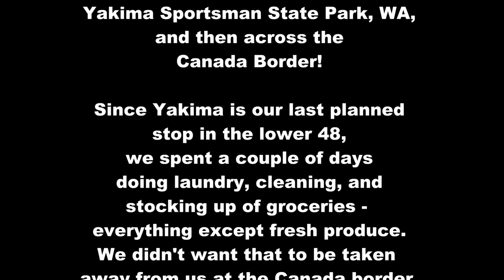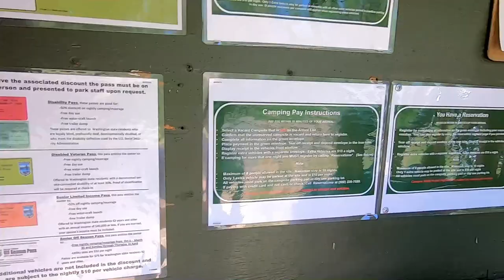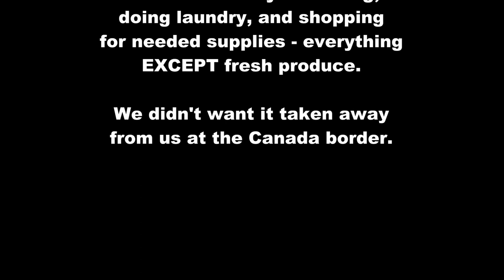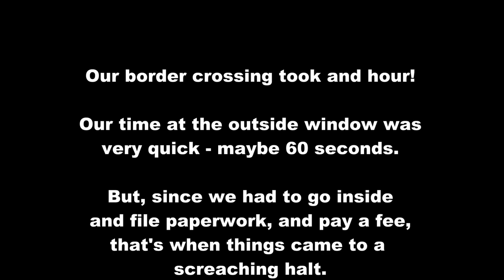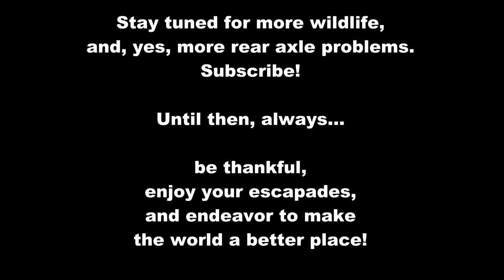Idaho to Okanagan Falls Provincial Park - Canada!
We stop in Yakima, WA for 2 days of cleaning, laundry and stocking up on needed supplies. Then, it's off to the Canadian Border. We spent our first night in Canada at Okanagan Falls Provincial Park, and were visited by a group of deer!

Hi everyone! Thanks for checking out our channel. We're Chuck & Lori, and we began our RV lifestyle in 2003.

RV Travel Tips
Tips on what NOT to do. (Ask us how we know!)
RV Safety
Staying Organized
Wacky Wildlife Encounters

We started out with a Fleetwood Terry pull-behind. After about 3 years, we decided to move up to a 5th wheel. We chose a 2006 Jayco Jayflight 27.5rls.  Over the next 12 years, that rig took us across this continent, and we experienced things we never knew could happen.

In 2018 we decided on purchasing a 2019 Coachmen Chaparral Lite 285rls. We're looking forward to more adventures ahead.

We started our YouTube channel to share our 15+ years' experience with others. We'd like to help with their adventures (aka Escapades), and challenges (aka Endeavors) of RV life.

And, yes, we have 3 rescue dogs that are part of our family.

Imagine where you can be in an RV!